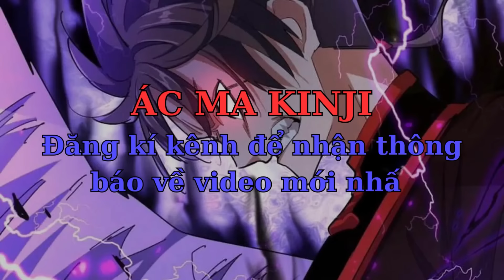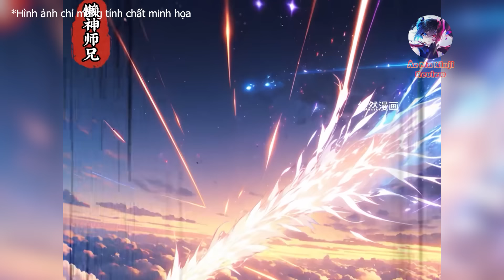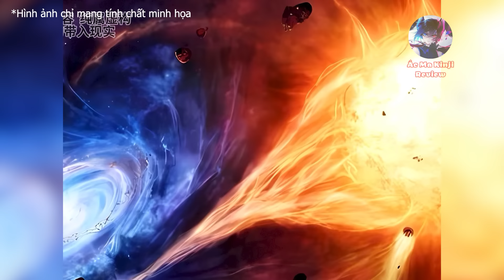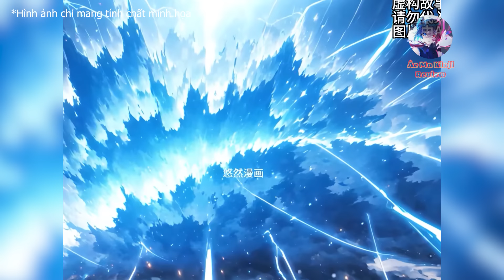Xuyên Không Thanh Niên Lười Biếng Tu Luyện Chỉ Biết Ăn Và Nằm Bị Cả Môn Phái Coi Thường P175